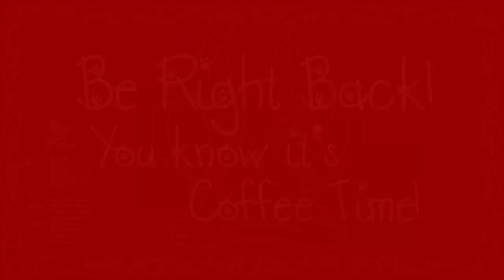The Oops Poops Clip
Oº°‘¨Good Day¨‘°ºO
😺Well, Our Curiosity Got Us Again!
 🐾Let Us See What We're Up To?
Do you all remember when Day-Z pooed on me!

Very Humbled You Spent Your Time With Us.📺
Happy Gaming!
Paws Of Aries🐾

We Do Plan On Having More Content Coming Soon!
So Please Keep An Look Out For More.
Please Remember To Find One Thing To Make You Smile❗

｡･:*:･ﾟ★,｡･:*:･ﾟ☆｡･:*:･ﾟ★,｡･:*:･ﾟ☆｡･:*:･ﾟ
🐾Places You Can Find More Of Our Cool Stuff❗

｡･:✧:･ﾟ★,｡🎮Merch Stores📌｡･:✧:･ﾟ★,｡
🎮TeePublic📌AgelessGames

🐌📬Snail Mail Goodies 🐌📬
(please, no returns)